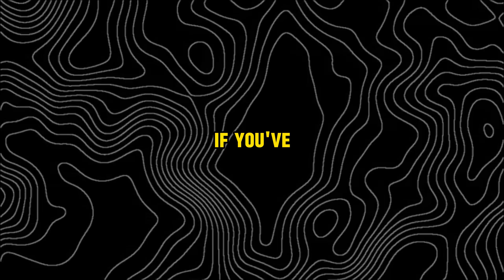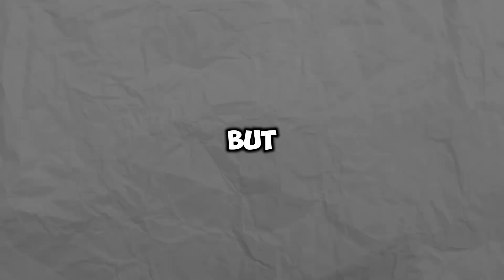What the Heck is a Cybertruck? Discover Tesla's Revolutionary Vehicle!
In this video, we delve into the intriguing Tesla Cybertruck, a revolutionary piece of automotive technology with a futuristic design and exceptional performance. Discover what makes this vehicle such a hot topic among electric car enthusiasts and tech fans. Your engagement is crucial for us to keep bringing amazing videos.